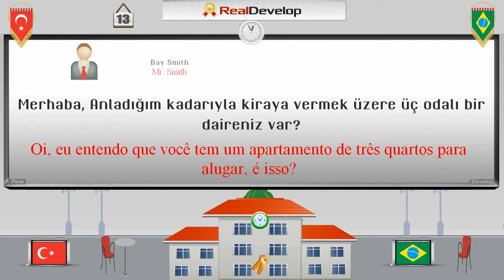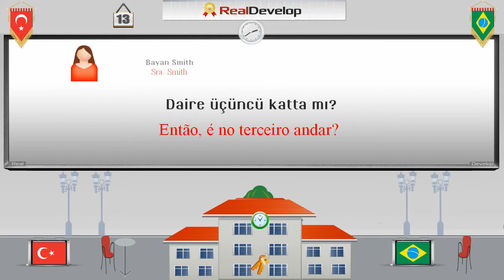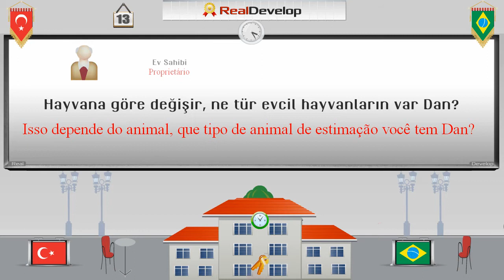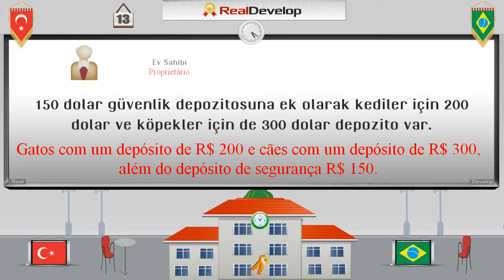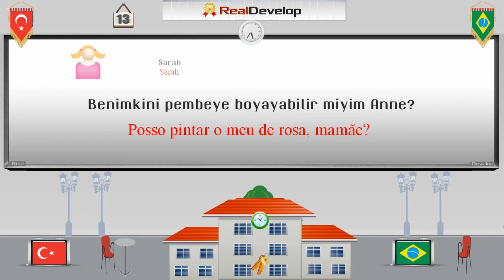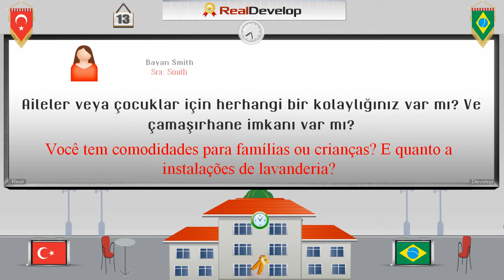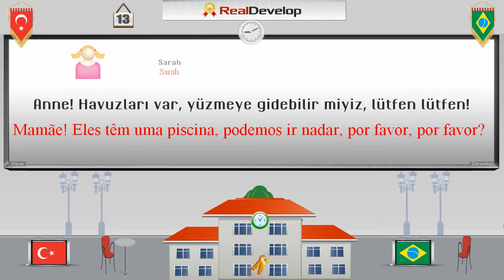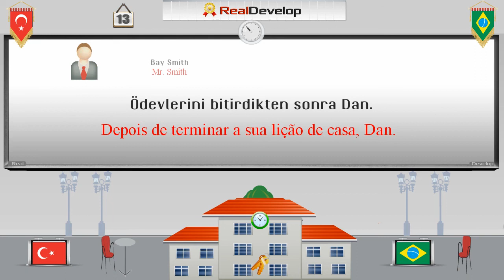aprender turco facil 13 aulas de turco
. aulas de turco.
aprender turco facil.